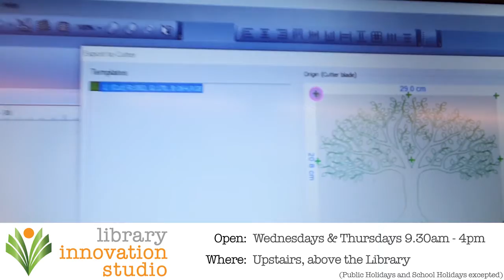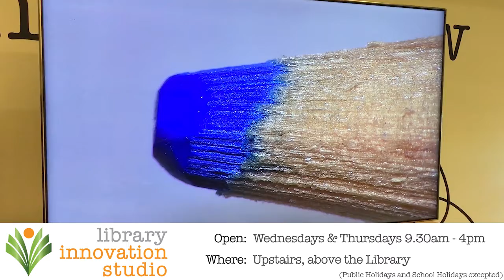CNRL Library Innovation Studio - Resources Overview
A quick overview of some of our popular resources, available for the public to use (some equipment requires a safety/training induction).